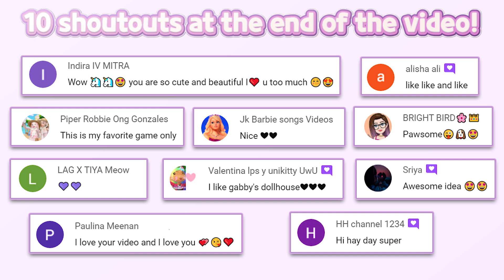Mother Simulator: Happy Virtual Family Life (Level 161~164) | Skytec Games, Inc. | HayDay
👶Mother Simulator: Happy Virtual Family Life (Level 161~164 | Skytec Games, Inc.
🔽 Download 🔽
📱App Store(IOS):

⚠“Mother Simulator: Happy Virtual Family Life” is a free game.

Welcome to the fascinating world of motherhood with our mother simulator game! Having a baby is a difficult task. Since your happy pregnancy is over you have to manage family life. Enjoy the best 3d simulator among other baby care games.

This game is a realistic simulator in a dream house. Do your everyday family duties and get well-deserved awards. Will you handle with multitasking of mother’s and housewives’ everyday life? Take care of your newborn child and hurry up until your time is over.

Enjoy the most fun baby care game you’ll ever play! Take on the role of mommy in this life simulator game. Now you can become a great mom and be a wonderful housewife at the same time! Deal with house chores, cook, clean, take care of your own pet and don’t forget about your sweet child! Motherhood is tough with this routine.

👪 What are daily mum and dad chores? Play our mother simulator family life game to find out!

👶 Take Care of baby. Feed the infant to make him grow up quickly! Change baby’s stinky diapers, wash your virtual baby, and later put the child to bed.
🏡 Look after your dream house! Take care of pets and babies, clean, cook, and invite your neighbors!
🐕 Take care of your own pet! Feed, wash and walk with it There are numerous missions like pet care, don't miss them!
👫Walk in the garden and chat with neighbors! Feed your guests a strawberry cake, make coffee for neighbors and live your family life to the fullest!
🎀 Mum and dad have to take care of their infant properly! Don’t forget to complete an everyday list of to-dos and different tasks.
🏰Take care of baby and open new locations in your house, where your newborn virtual baby, mum and dad can live.
🤱 Express your love for children and reveal mom skills with a mother life simulator…The newborn baby’s demands are great! So, hurry to play the family life game.

Having a baby is a big responsibility. Don’t waste time and you’ll be able to make your virtual family happy. Take care of baby and find out what motherhood is like! Take on the role of mommy in this raise a family simulator game. Now your 9 months of happy pregnancy is over and it’s time to give your infant the best childhood. Raise a family with our mother simulator family life! The best among baby care games.